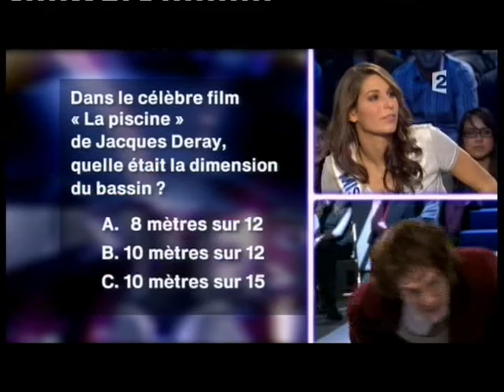Laury Thilleman - On n’est pas couché 11 décembre 2010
Laury Thilleman
Miss France 2011
11 décembre 2010
Laurent Ruquier avec Eric Zemmour et Eric Naulleau
France 2